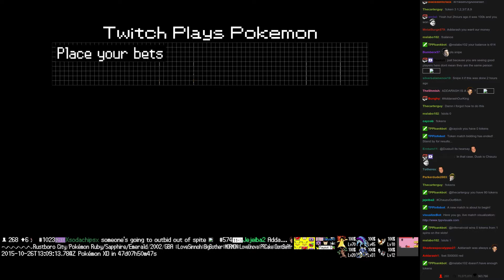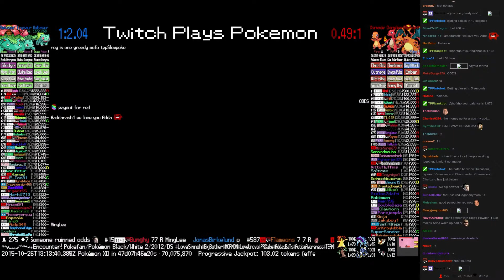Twitch Plays Pokémon Battle Revolution - Match #27372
Match #27372 [Blue: Bulbasaur, Ivysaur, Venusaur] vs [Red: Charmander, Charmeleon, Charizard]